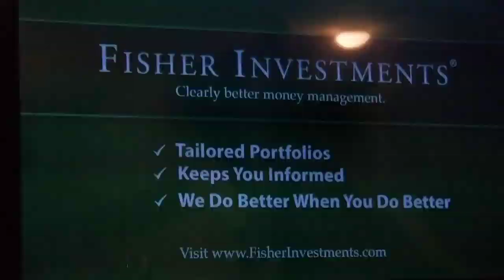Georgia Bulldogs Photographer Injured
Georgia vs Auburn game 11/16/2019